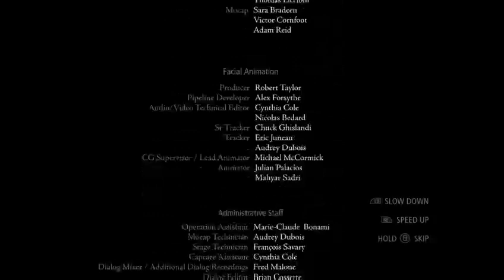Thief - Final Part